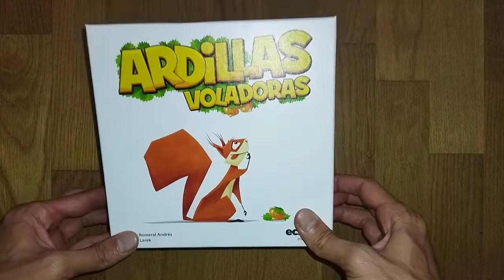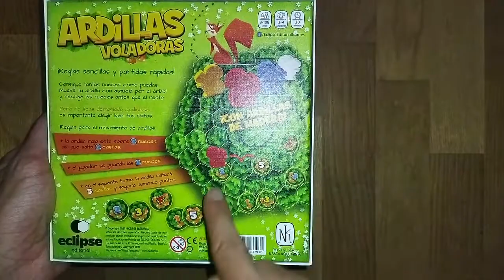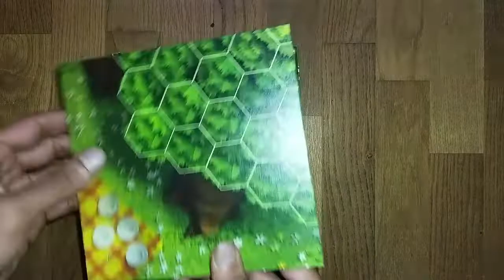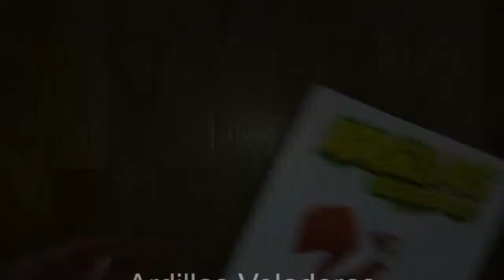Ardillas Voladoras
Ardillas Voladoras, de Eclipse Editorial y Draco Ideas, es un juego de mesa en el que deberás mover tu ardilla con astucia por el árbol y recoger las nueces antes que el resto